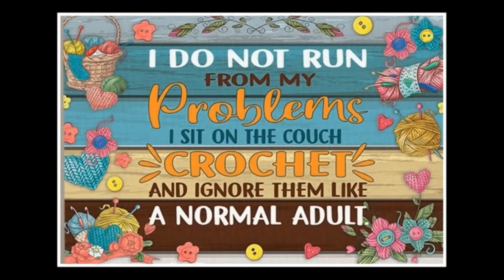mini haul aquisitions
just a little Herrschners haul and a couple things I picked up along the way

facebook aka The Regretful Yarn Addict